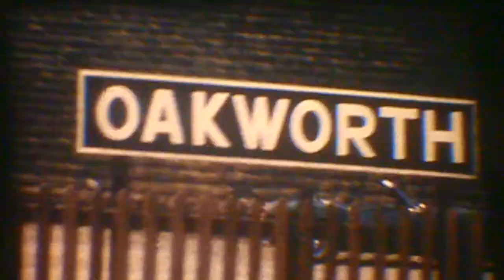Soul Flask - All Around The World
Malcolm Bennett RIP